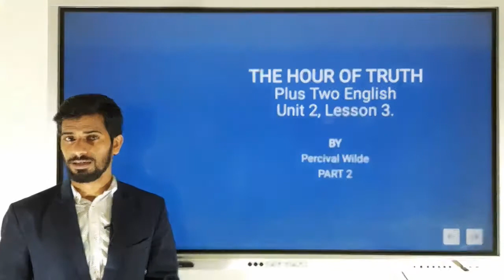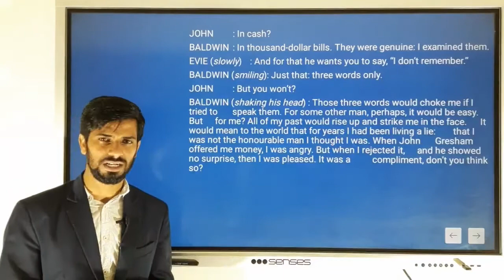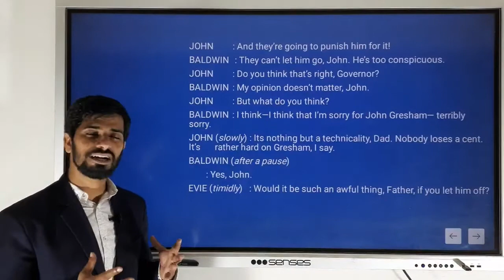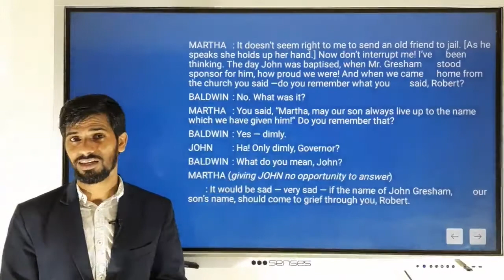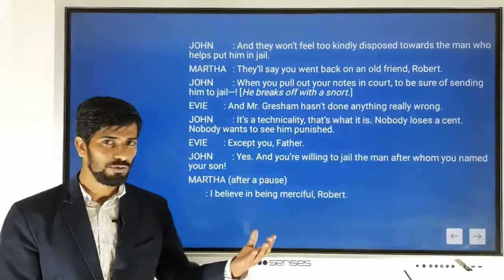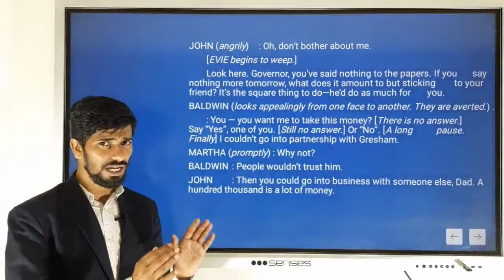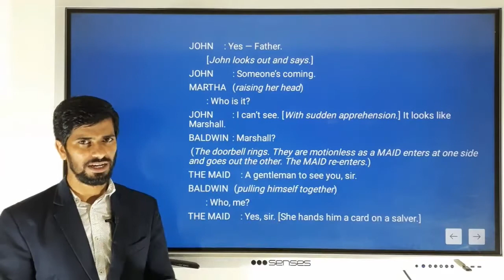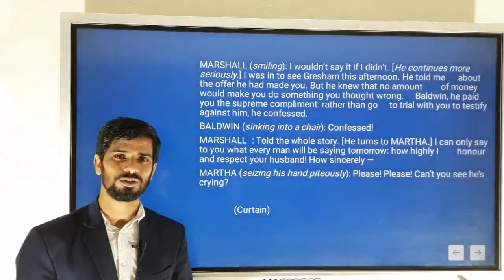THE HOUR OF TRUTH - By PERCIVAL WILDE. Class by MOHAMED SHAFI